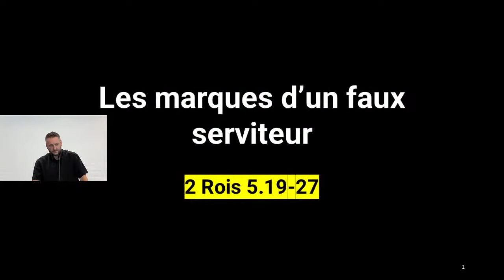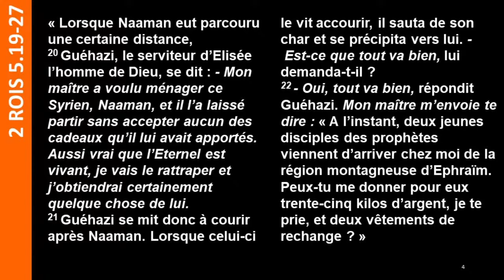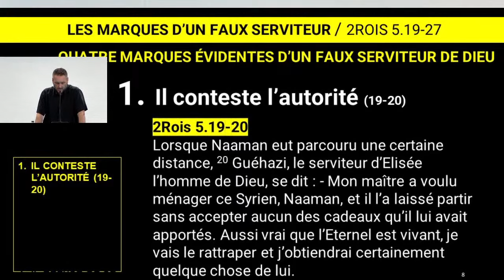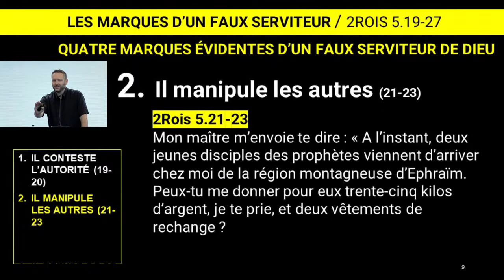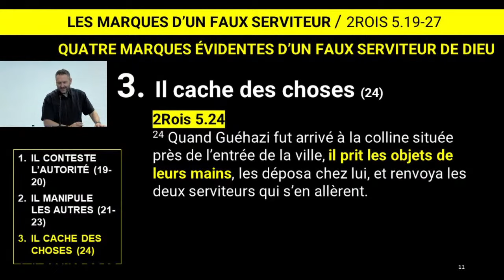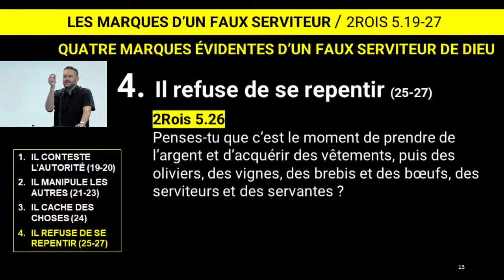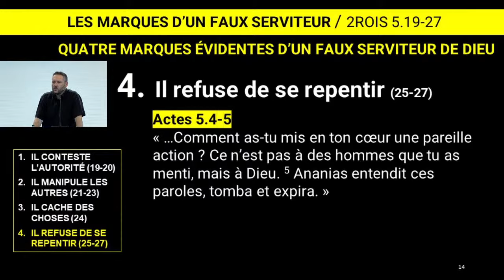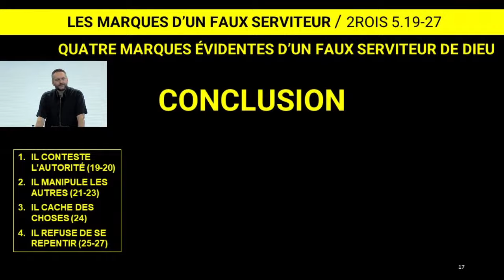Les marques d’un faux serviteur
Culte du 11 juillet 2021
Franck Segonne
2 Rois 5.19-27